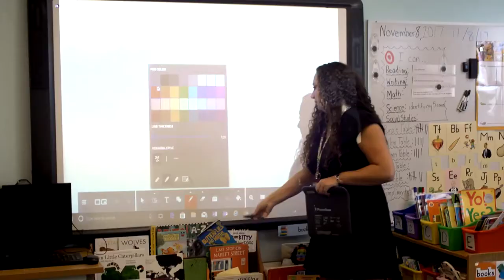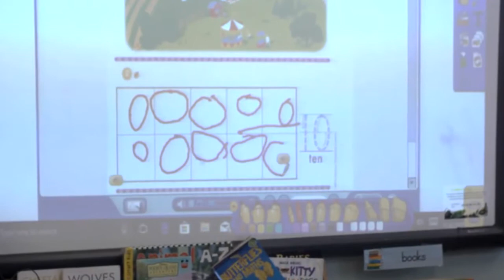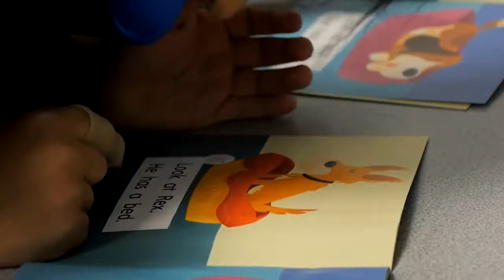Ben Gamla Palm Beach Day in the Life of a Kindergartner